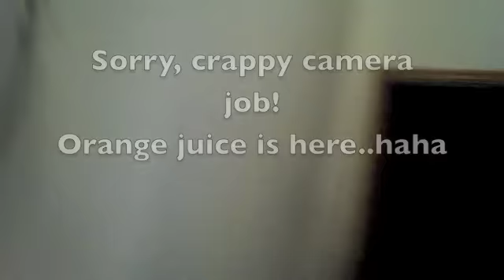Wal-Mart Coupon Haul September 2nd, 2011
FREE This week:

Simply Lemonade
Simply Orange
Febreeze Wamers
Renuzit AIr Freshener